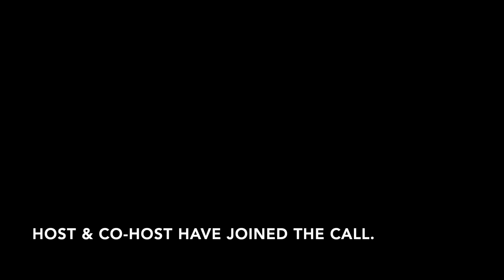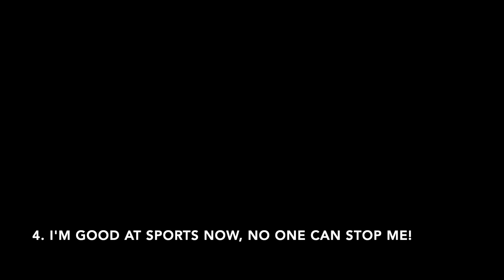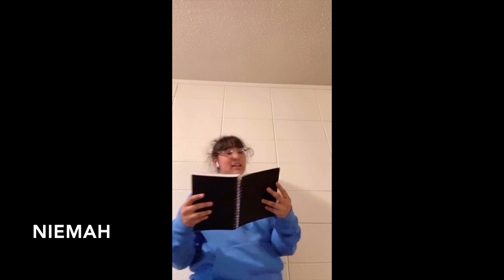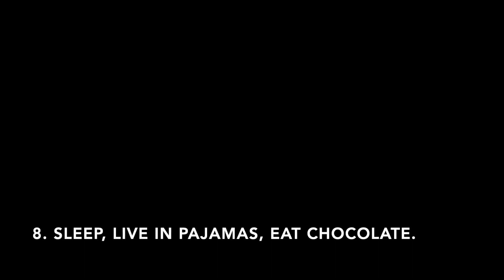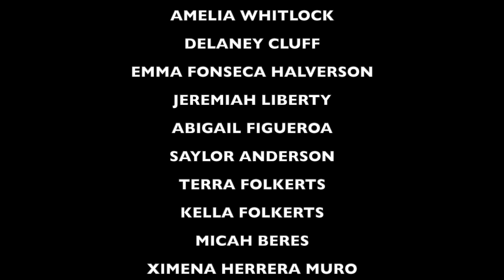10 Ways to Survive Life in Quarantine by Don Zolidis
Cedar Park Onstage's final 'performance' of 2020.